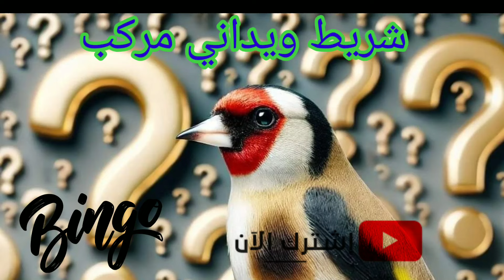الشريط الويداني الذي ترك بصمته في هذا التراث المغربي الأصيل